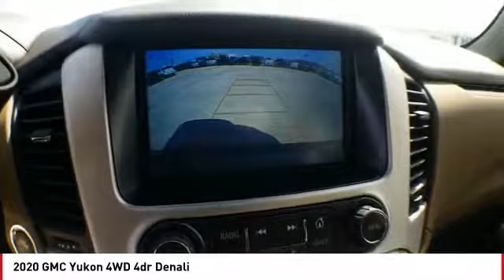2020 GMC Yukon San Angelo TX W20137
2020 GMC Yukon 4WD 4dr Denali

Heated Leather Seats, 3rd Row Seat, NAV, 4x4, Quad Seats, TRANSMISSION, 10-SPEED AUTOMATIC, ENGINE, 6.2L ECOTEC3 V8, ENHANCED SECURITY PACKAGE. Denali trim, CARBON BLACK METALLIC exterior and COCOA/DARK ATMOSPHERE interior. SEE MORE! KEY FEATURES INCLUDE Leather Seats, Third Row Seat, 4x4, Quad Bucket Seats, Power Liftgate Remote Trunk Release, Keyless Entry, Privacy Glass, Steering Wheel Controls, Heated Mirrors. OPTION PACKAGES DENALI ULTIMATE PACKAGE includes (PCJ) Open Road Package contents: additional 9 months of SiriusXM Radio and NavTraffic service, (CF5) power sunroof, (U42) rear seat entertainment system, (UTT) Enhanced Security Package contents: (UTR) self-powered horn, (UTV) interior movement and (UTU) vehicle inclination sensors, (BRS) power-retractable assist steps, (Y66) Adaptive Cruise Control - Advanced with (UGN) Automatic Emergency Braking, (JB1) 4-wheel antilock, 4-wheel disc brakes, (SII) 22 bright aluminum wheels with Midnight Silver premium paint and (SFE) wheel locks, LPO, ENTERTAINMENT SYSTEM, REAR SEAT, BLU-RAY/DVD with remote control, overhead display, Wi-Fi wireless projection capability, two 2-channel wireless digital headphones, auxiliary HDMI/MHL audio/video input and 2 USB ports, WHEELS, 22 X 9 (55.9 CM X 22.9 CM) 6-SPOKE CHROME MULTI-FEATURED DESIGN, ENHANCED SECURITY PACKAGE body security content, includes (UTR) self-powered horn, (UTV) interior movement and (UTU) vehicle inclination sensors, door and liftgate lock shields and glass break sensors in rear quarter glass and liftgate window, removes sunglass holder and conversation mirror from overhead console, AUDIO SYSTEM, 8 DIAGONAL COLOR TOUCH SCREEN NAVIGATION WITH GMC INFOTAINMENT SYSTEM AM/FM/SiriusXM stereo with seek-and-scan and digital clock Horsepower calculations based on trim engine configuration. Please confirm the accuracy of the included equipment by calling us prior to purchase.